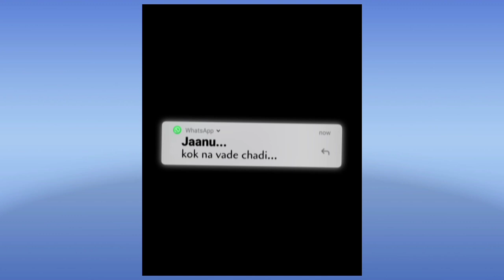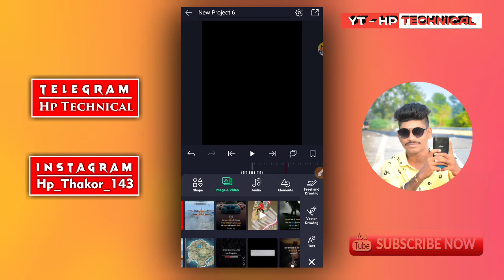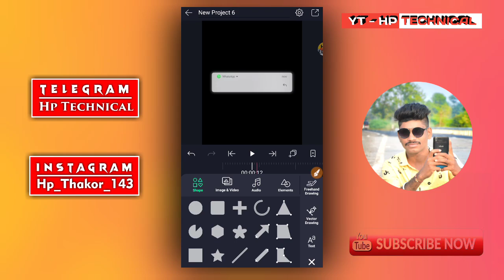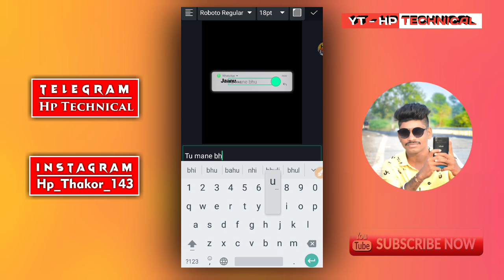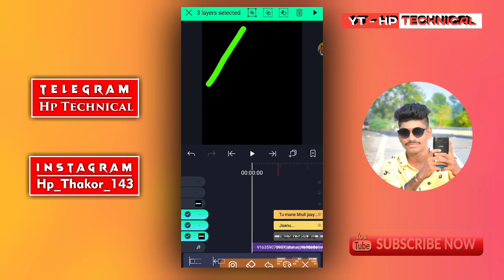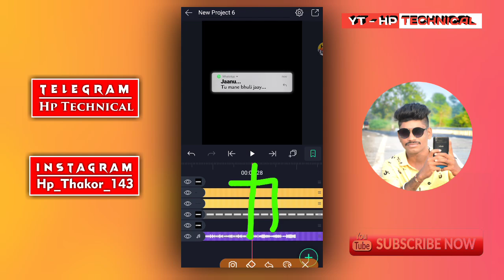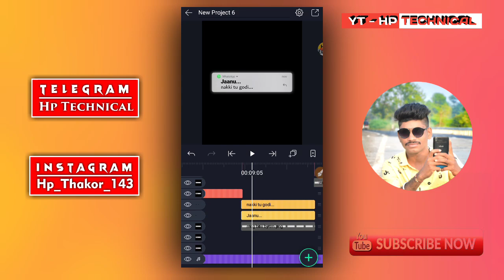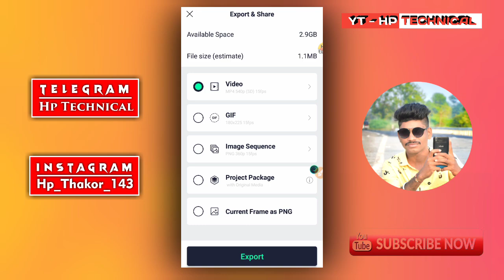મેસેજ લખાયને આવે તેવા સ્ટેટસ શીખો || Massage box text effect status editing alight motion 2021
🔰મારા Telegram ગ્રુપ માં જોડાવો...

🔰મને તમે ઇન્સ્ટાગ્રામ માં મેસેજ કરી વાત કરી શકો છો
👉 હું ત્યાં બધા ને રેપ્લાય આપું છું .. (Instagram)
👉      hp_thakor_143    (પેલા ફોલોવ કરવો)

🔰મારા Facebook page માં જોડાવો...

☑️ Notice.
ઉપર ઇફફેક્ટ માં પાસવર્ડ છે .
➖ 51

➖ઇફેક્ટ કેવી રીતે ખોલવી ...

➖વીડિઓ સેવ પ્રોબ્લેમ આવે તો જોવો આ વિડિઓ

➖ફુલ HD સ્ટેટસ સેવ કરતા શીખો

alight motion,
alight motion edits,
hp technical,
gujarati status,

મેસેજ સ્ટેટ્સ શીખો